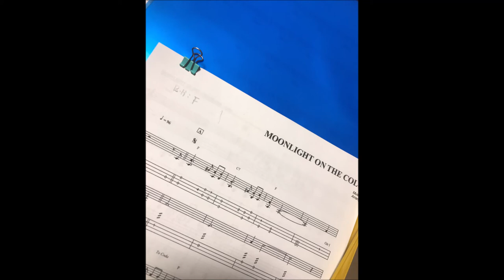moonlight on the colorado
Moonlight on the Colorado コロラドの月
ukulele: hm
pte: pc
blues harp: hm